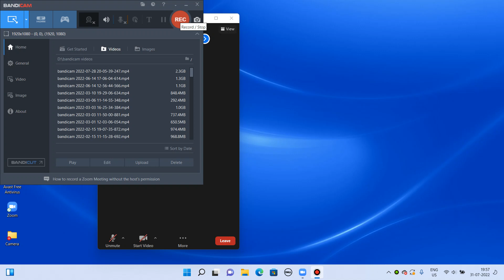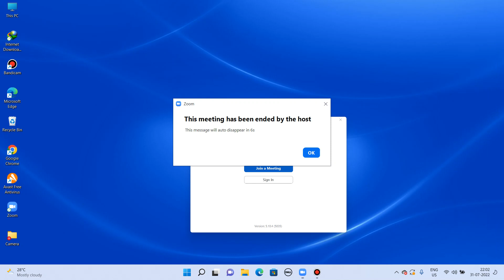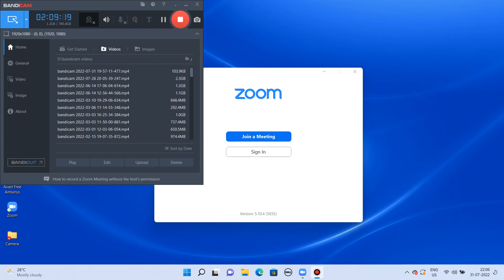Lecture No 06 Digital Electronics